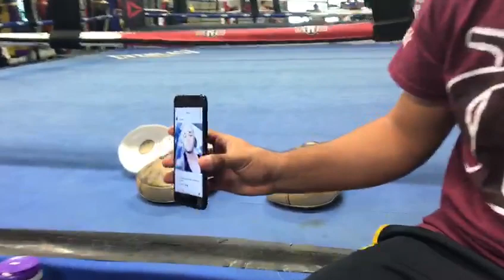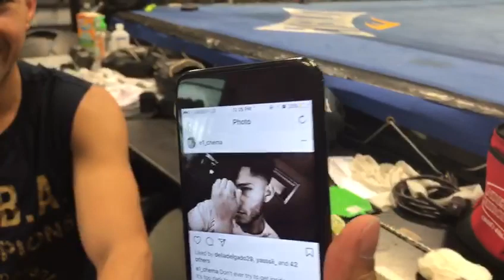Josesito Lopez In Camp With Robert Garcia